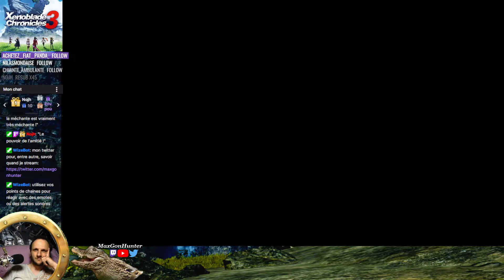Xenoblade Chronicles 3 (104) hébergement de la colonie 15 et et les réminiscences d'Ashera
retour dans le jeu avec une quête secondaire puis la quête d'ascension d'Ashera

des bisous